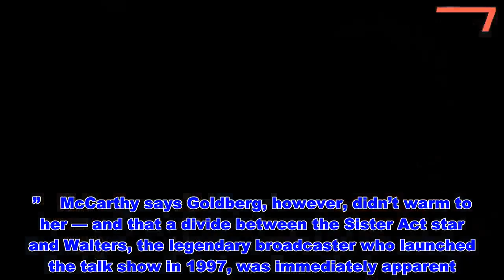Jenny McCarthy Claims Whoopi Goldberg 'Had an Addiction' to Controlling People on The View - News 2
Jenny McCarthy doesn’t look back at her time on The View all too fondly.    In an excerpt published Wednesday by Vulture of reporter Ramin Setoodeh’s upcoming book, Ladies Who Punch: The Explosive Inside Story of “The View,” McCarthy, 46, characterizes her 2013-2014 stint on the show as “miserable” and goes into detail about working alongside fellow panelists Barbara Walters and Whoopi Goldberg.   Get push notifications with news, features and more.   Follow  Following  You'll get the latest updates on this topic in your browser notifications.    McCarthy says that heading into the job, she thought she and Goldberg, 63, would be friends.    “I loved her in Ghost,” McCarthy says. “I’m a fan. I thought I was going to work with the Whoopi that people thought they might know — fun and funny.”    McCarthy says Goldberg, however, didn’t warm to her — and that a divide between the Sister Act star and Walters, the legendary broadcaster who launched the talk show in 1997, was immediately apparent. McCarthy, who compared the dynamic at the table to Survivor, says she ultimately decided to align with Sherri Shepherd since they were both moms to young boys.   McCarthy claims Goldberg wouldn’t let Walters moderate and would often interrupt her co-hosts during Hot Topics.   “It broke my heart when Barbara would shuffle to Whoopi and say, ‘Can I moderate, please?’ And Whoopi would say no,” McCarthy says.    “People don’t understand,” she continues. “Whoopi can knock over anyone in a debate. Her voice is strong not only in meaning but also in sound. I was able to get a point out in three words — like ‘I don’t agree’ — and that’s all I would be able to say. I would be stepped on or interrupted.”    McCarthy says she wasn’t going to “play a kiss-a—” with Goldberg.    “To me, Whoopi had an addiction to controlling people’s thoughts, their words, the room, the table, your feeling, your mood,” she says. “She had an addiction to controlling all of it and everybody.”    A rep for The View declined to comment. A rep for Goldberg did not immediately respond to PEOPLE’s request for comment.   Goldberg got her start in the industry as an actress, nabbing her first Oscar nomination for the 1985 movie The Color Purple. She’s now a rare EGOT winner and has been the moderator and co-host on The View since 2007.    “I never thought I would get in as much trouble as I seem to have gotten in,” she told E!  in 2017 of her experience on the ABC talk show. “You have to be prepared for half the country to hate you every day. It’s a lot to carry but that’s why I try not to look back.”    She was recently absent from The View for a month after a serious bout of pneumonia put her in the hospital for three weeks.    “You can never leave me again, ever!” panelist Meghan McCain said upon her return. “You cannot leave this show. We missed you so much!”    The View airs weekdays (11 a.m. ET) on ABC.   Jenny McCarthy Claims Whoopi Goldberg 'Had an Addiction' to Controlling People on The View  - News 2